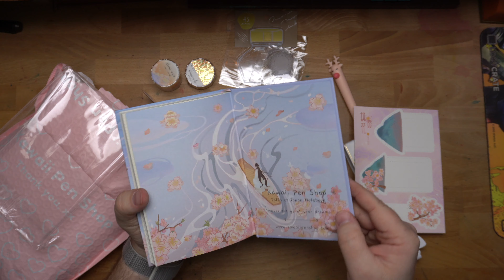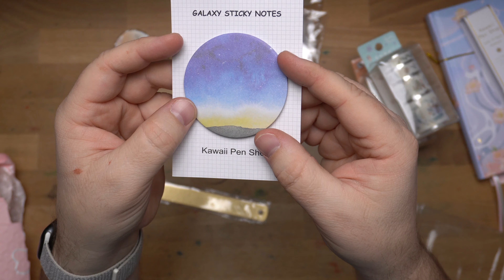A Second Haul From Kawaii Pen Shop!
I predicted that I would order from Kawaii again soon, and I was right. I ordered this stuff because they had a holiday surprise set for a really reasonable price, and I can't resist a surprise pack. Watch this video to see tons of washi, stickers, a few pens, a notebook and more!

Also, tell a friend about the channel. Do the YouTube stuff!

** I bought these things. I try not to let that sort of thing color my reviews. What you see is what I got. Thanks for the support, Patrons! **

Chapters
0:00 Become a Patron!
1:14 Mindwave Tape
1:54 Kimono Washi
2:27 To Ink Stickers
4:16 Surprise Box Stuff!
5:30 Japanese Journal
7:07 Stickers on a Roll
9:56 So Many Sticker Flakes
13:56 MT tape
16:46 One more washi
17:18 Brass Ruler
17:33 Galaxy Sticky Notes
18:32 Bookmark Stickers